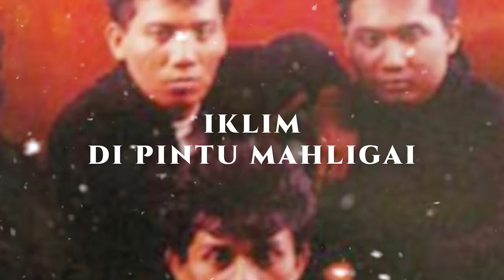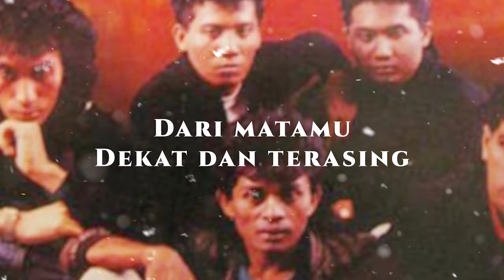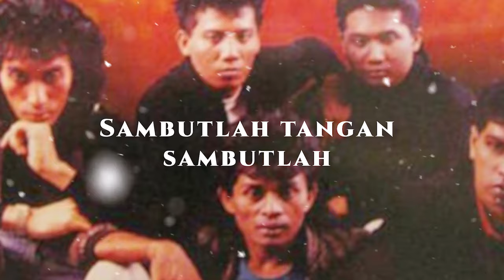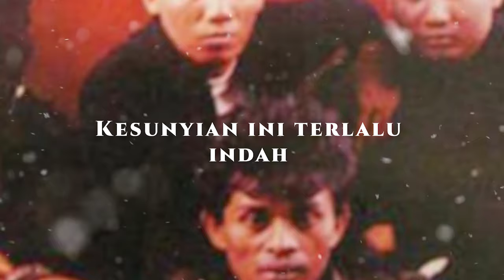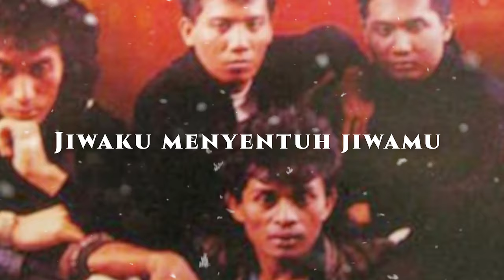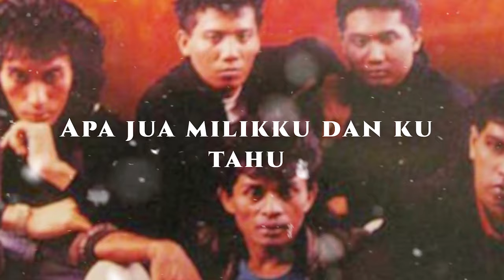Iklim - Di Pintu Mahligai (Lirik Video)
Artist : Iklim